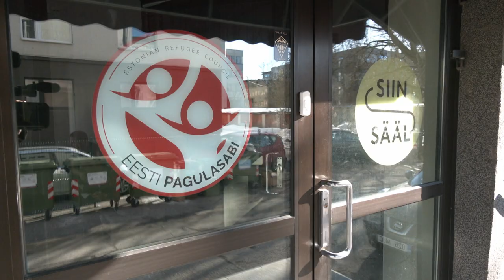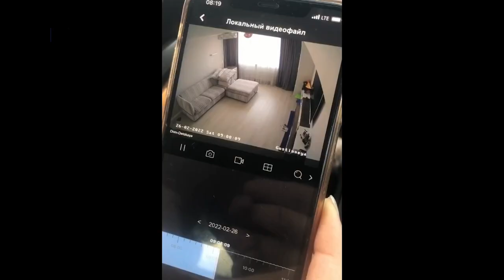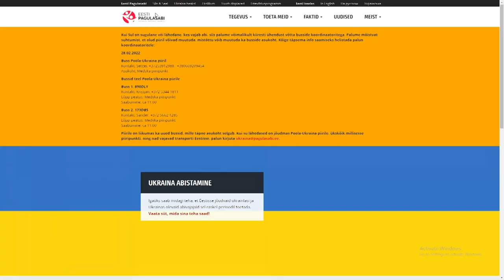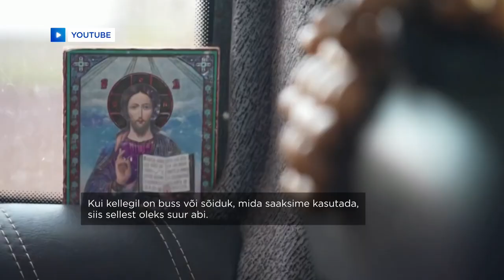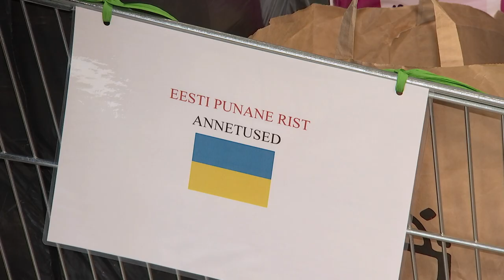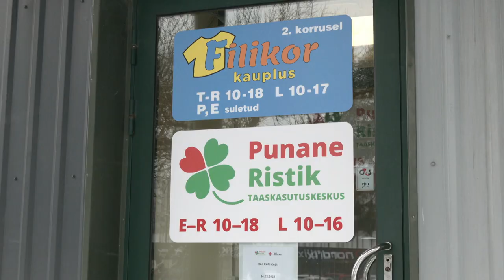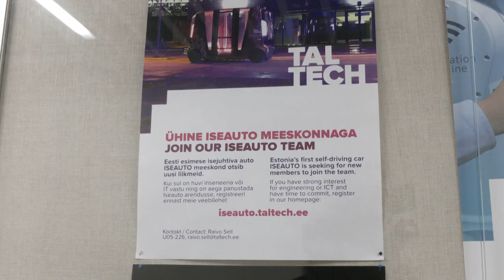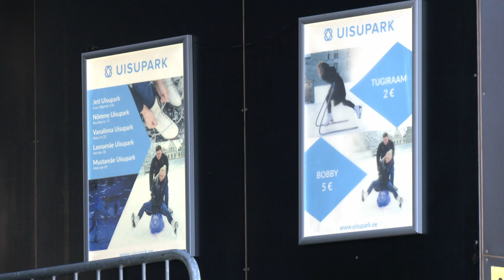28.02.2022 - Tallinna uudised